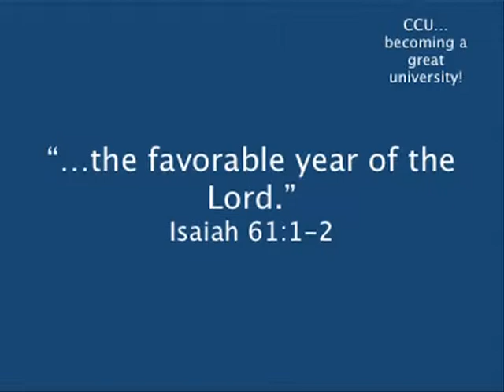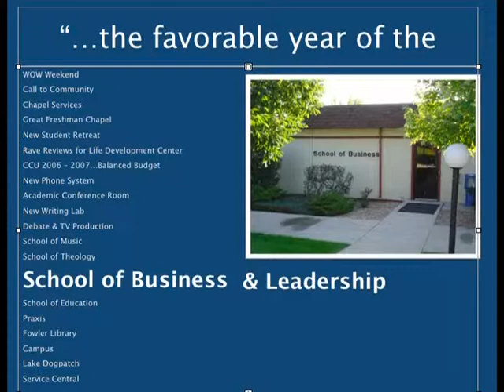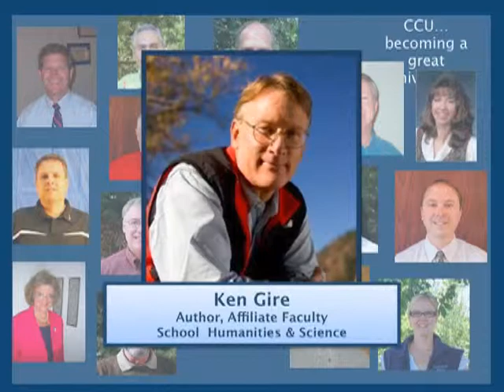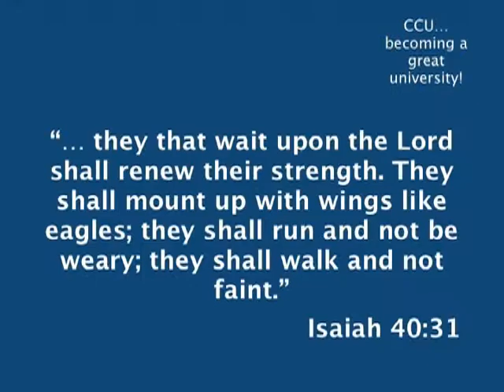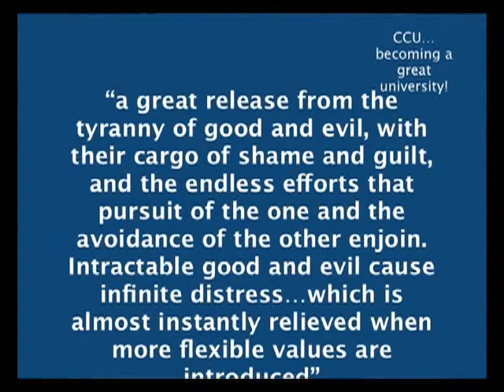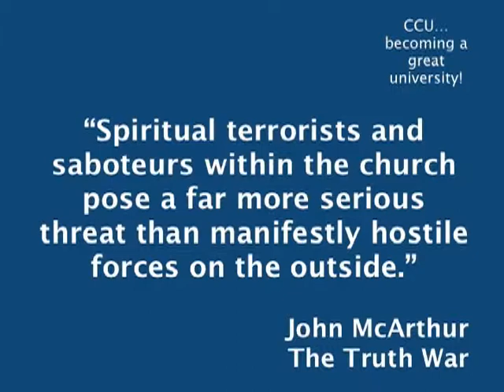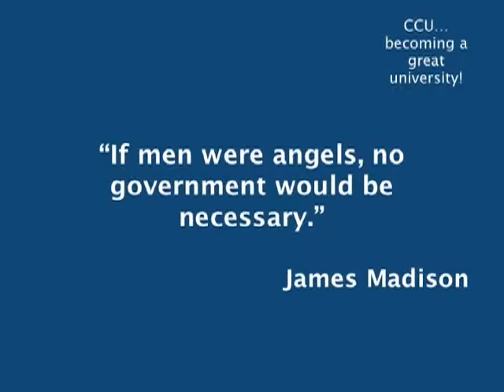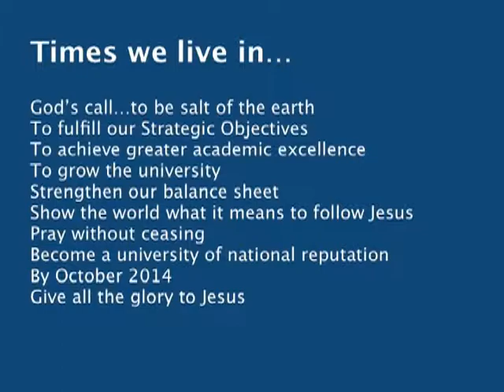President Bill Armstrong - 2007 Strategic Objectives Workshop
President Bill Armstrong kicks off the Strategic Objectives Workshop in 2007 for Colorado Christian University.